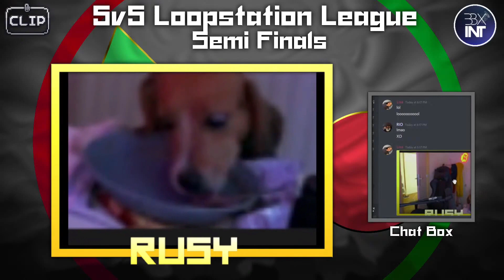5 V 5 Loopstation League Semi Finals Part 1 | TOP 5 DROPS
Four teams remain as the Semi Finals approach us! Here are the top 5 drops from the insane loopstation battles between Team Slether and The Disciples!

CLIP x BBXINT x SENSEI

Follow the CLIP Team :
C.E.O

To see the original stream, go check out Beatbox International every Saturday at 5 pm CET !